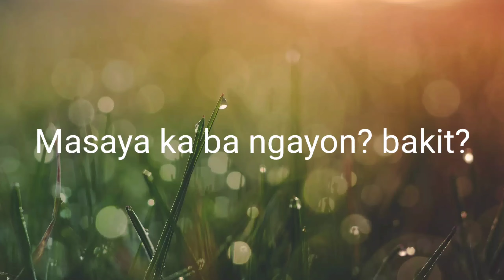Masaya ka ba ngayon? Bakit?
Pakisagutan ng tanong at pakipahabaan ng sagot